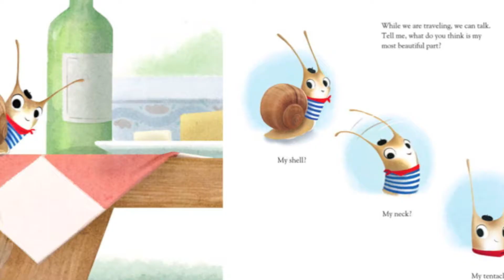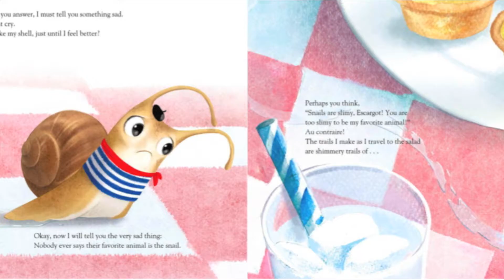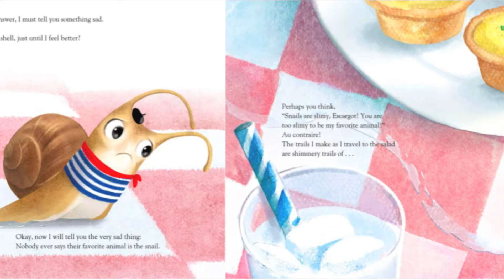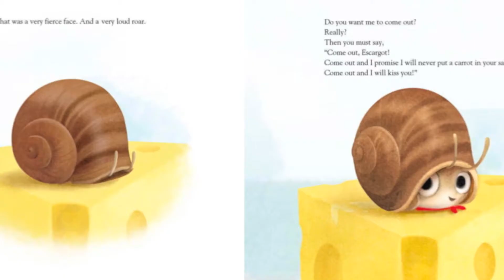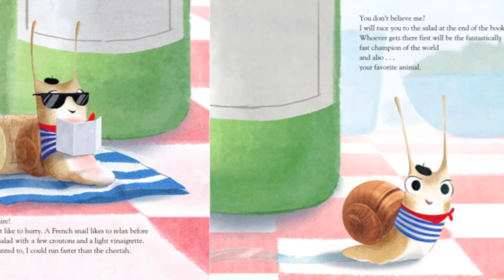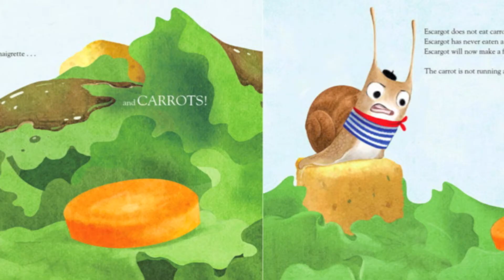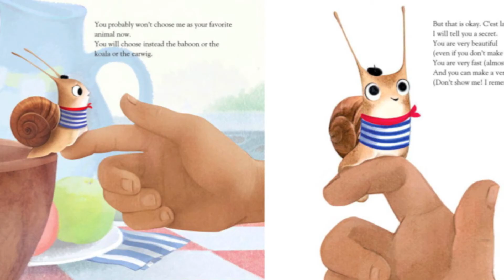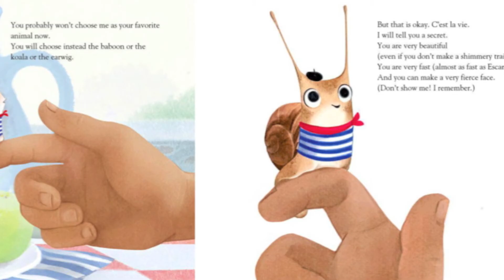Escargot - Kids Books Read Aloud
Escargot
Author - Dashka Slater
Illustrator - Sydney Hanson

Bonjour! Escargot is a beautiful French snail who wants only two things:

1. To be your favorite animal.
2. To get to the delicious salad at the end of the book.

But when he gets to the salad, he discovers that there's a carrot in it. And Escargot hates carrots. But when he finally tries one—with a little help from you!—he discovers that it's not so bad after all